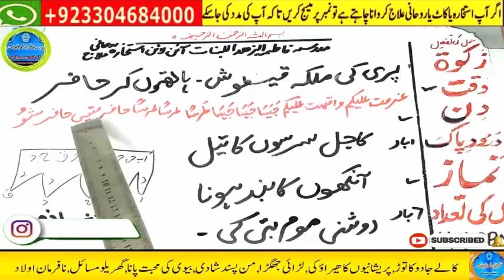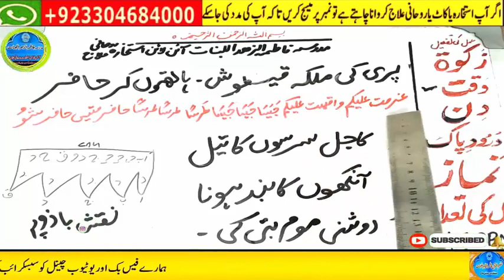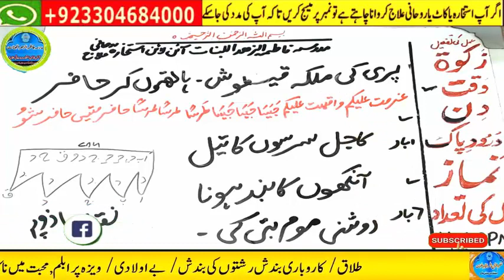wazifa for hajat, wazifa for love, dua, wazifa for love marriage, mohabbat ka wazifa